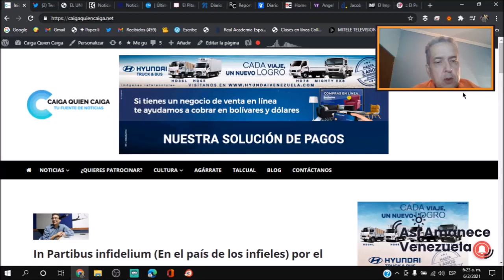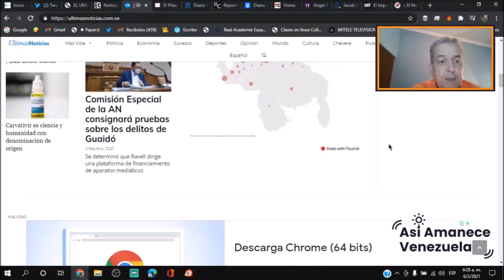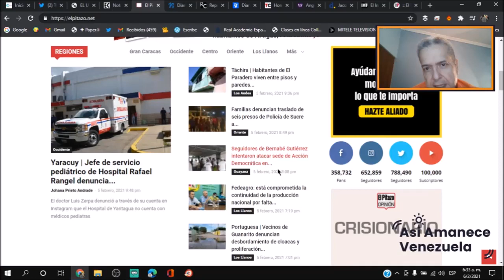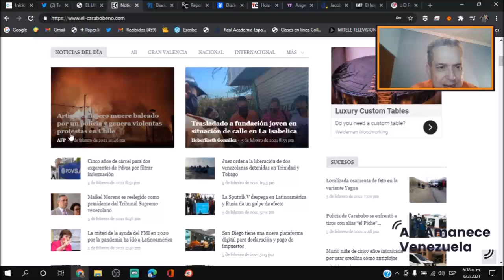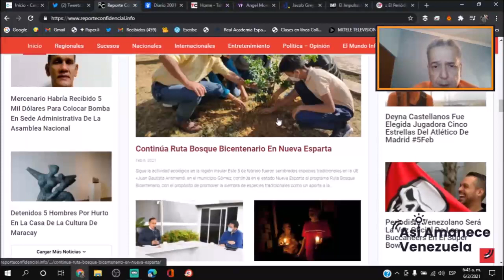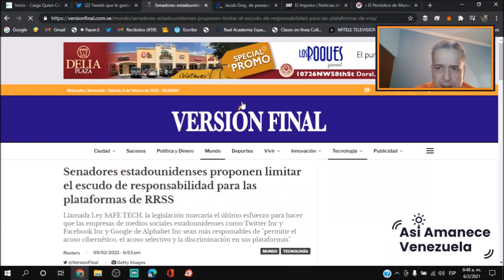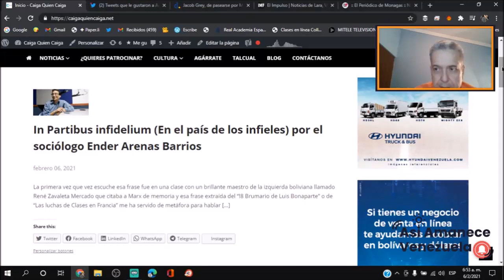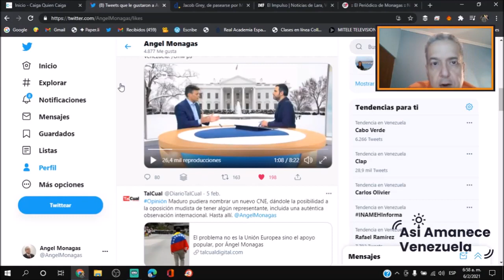JUICIO A LA NOTICIAS 6FEB IMPERDIBLE TITULARES DE LA MAÑANA CON ÁNGEL MONAGAS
Juicio a la Noticia Caiga Quien Caiga_ Febrero 06, 2021_ Noticias de Venezuela con Angel Monagas